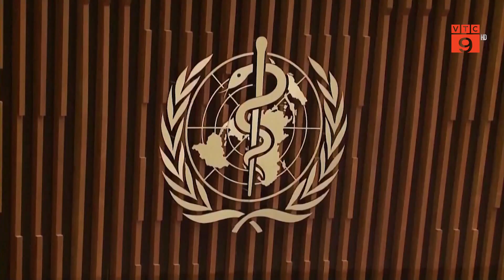WHO KHẲNG ĐỊNH VIRUS SARS-COV-2 CÓ NGUỒN GỐC TỰ NHIÊN | VTC9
VTC9 | WHO KHẲNG ĐỊNH VIRUS SARS-COV-2 CÓ NGUỒN GỐC TỰ NHIÊN | VTC9